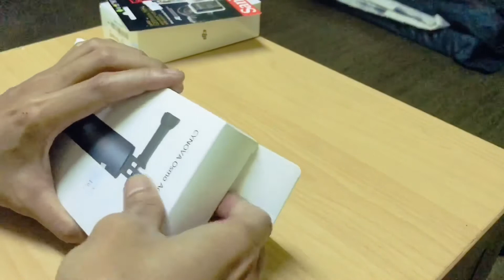Dji osmo action unboxing,harga mampu milik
Dji osmo action cynova Camera,antara kamera yang boleh menyaingi go pro dari segi quality video tapi harga lebih murah daripada go pro,dari design osmo action saya rasa lebih cantik dari go pro nampak solid dan kemas..satu lagi kelebihan osmo action menpunyai screen hadapan mudah untuk melihat sudut gambar yang dirakam..